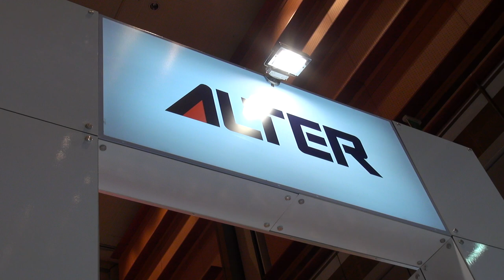HOBBYCLUB FIGURE SHOW(하비클럽 피규어 전시전)